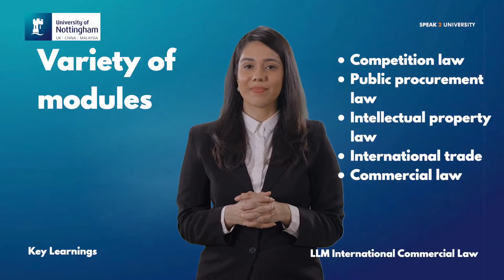LLM International Commercial law - Key Learnings - University of Nottingham (UK)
For more details & to connect with the University of Nottingham Delegate log

Law has been the most popular course amongst the students and keeping this aspect in mind University has introduced the 'LLM-International Commercial Law' program which reflects the content of international business in its diversity, innovation, and contemporary relevance.
Students will be taught about the prominent importance of commercial law and its implementation across the increased global economical conditions.
Law experts also teach students about the transactional, regulatory, and dispute resolution issues alongside how to work with shipping, finance, and access to marketplace scenarios.